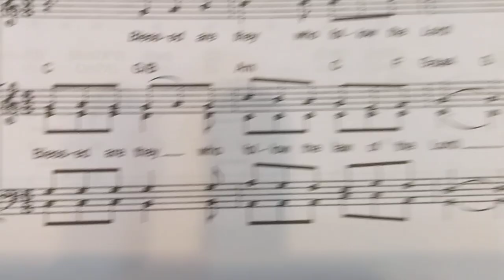psalm 119. 6th Sunday year A. 2023 tenor and bass parts for Joel and Tom. SMdP, Serena.